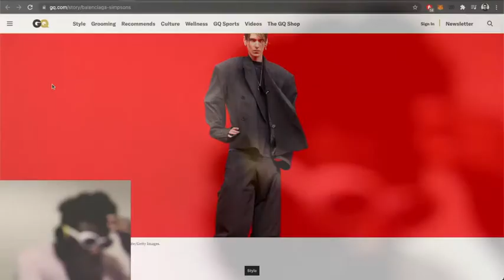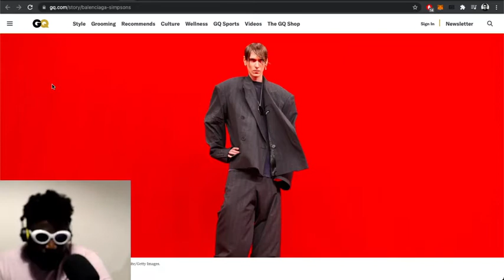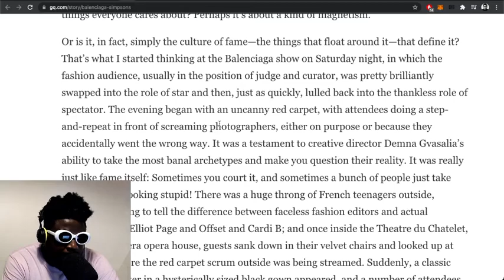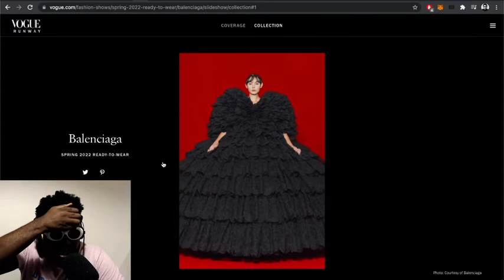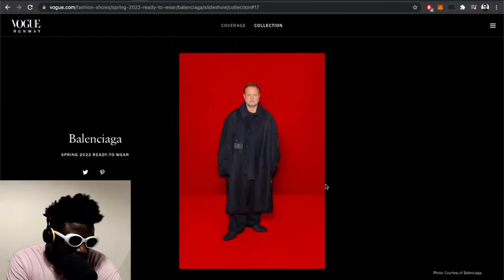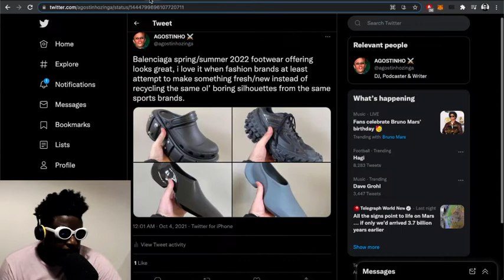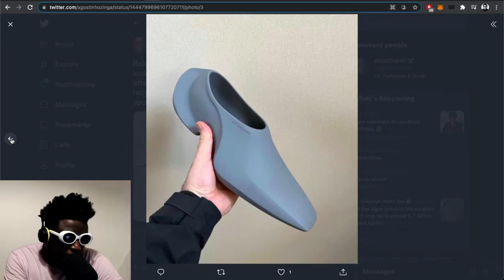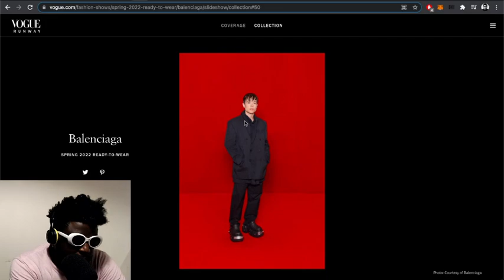Balenciaga spring 2022 was the BEST fashion show this season